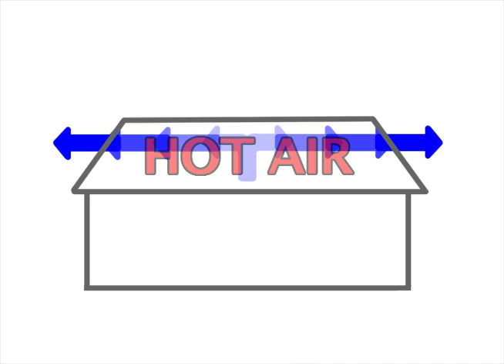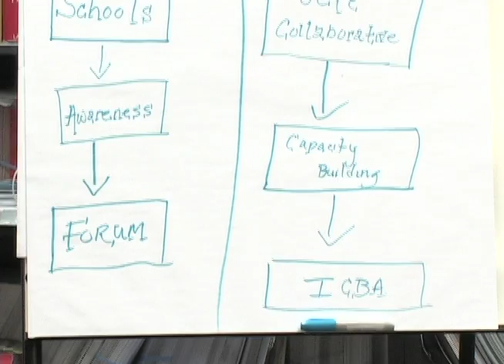Silverton Films Demo 05-2010